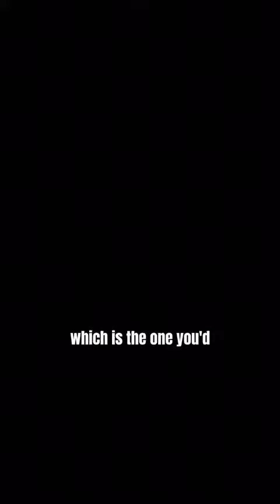Ronaldo talkes to messi if he pushed him to be agood player 😀😋